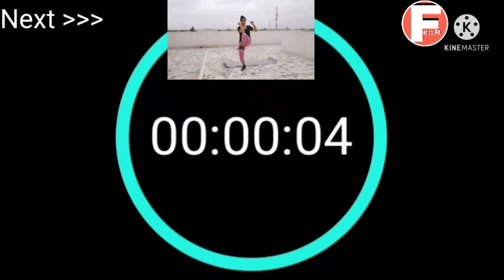July weightloss Challenge for beginners / Day#15 / 3kg in 15 Days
Hello friends 😃

Here, is the video of day#15 of our exciting July weightloss Challenge.

In this video some Exercises are hard and some are easy but all exercises are effective and beneficial for your Weightloss

If you done all these important 15 days of July weightloss Challenge so, let you know that you done very hard efforts for your Weightloss.

This video is last video of our July weightloss Challenge.

If you like my all 15 videos of July weightloss Challenge. ☺️